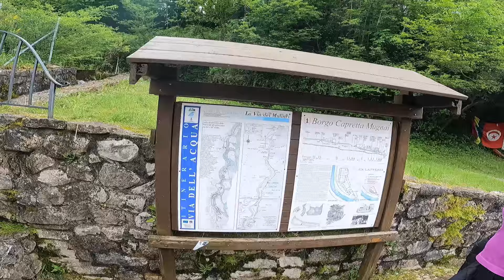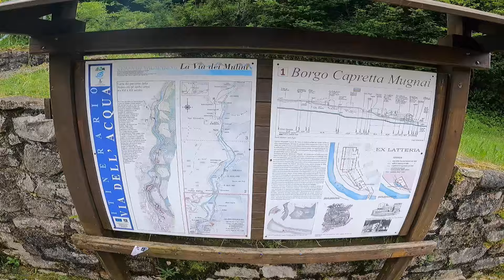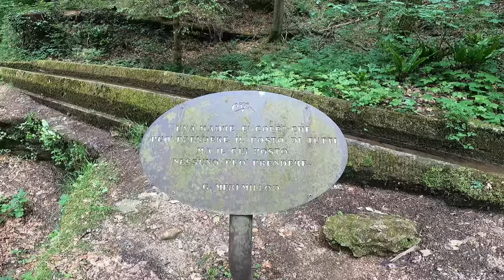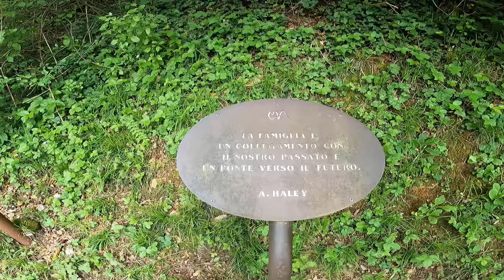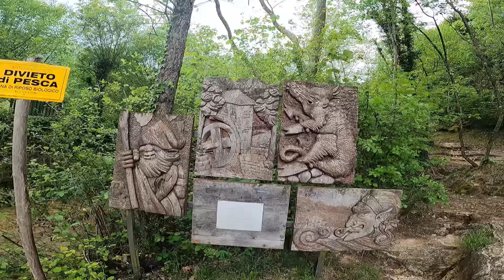CISON DI VALMARINO - CASTELBRANDO E VIA DELL'ACQUA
Passeggiata a CastelBrando e Via dell'Acqua 5 Maggio 2024. Cison di Valmarino è un comune italiano di 2 406 abitanti della provincia di Treviso in Veneto. Fa parte dei borghi più belli d'Italia e dal 2019 si fregia del marchio di qualità turistico-ambientale della Bandiera arancione conferita dal Touring Club Italiano. CastelBrando, 2000 anni di storia. Abitato sin dalla preistoria, il primo castrum venne eretto a partire dall’età romana come struttura di controllo e difesa della Via Imperiale Claudia Augusta, che collegava l’Adriatico al nord Europa. La via dell'acqua è sentiero molto carino e per nulla impegnativo che parte dal centro di Cison di Valmarino e arriva in un piccolo bosco in cui puoi visitare un ricordo di alcune delle vittime della prima guerra mondiale